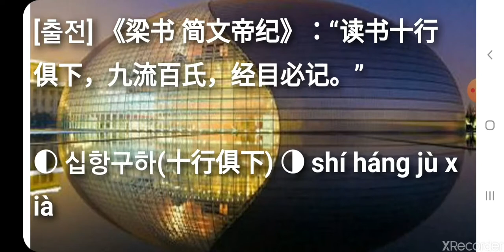십항구하 十行俱下 shí háng jù xià. 고사성어 사자성어 简体成语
고사성어 사자성어 简体成语 십항구하(十行俱下/十行俱下) shí háng jù xià

▶ 열 줄의 글을 한꺼번에 읽어 내려가다; 독서의 속도가 빠르다. 眼睛一瞥就能看下十行文字。形容读书极快。be quick at reading

[동의어] ☆☆☆☆
[반의어] ☆☆☆☆